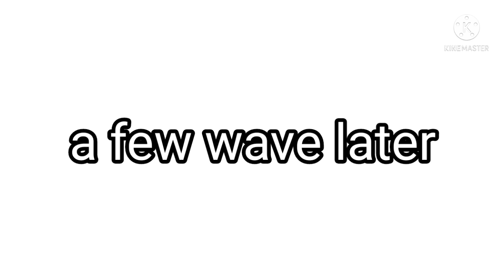executioner's bug in a nutshell.